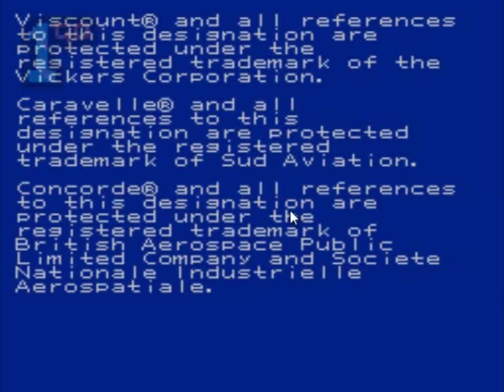1GO Short Play - Aerobiz Supersonic (Mega Drive/Genesis) (With Commentary)